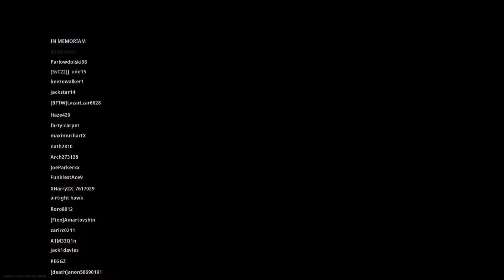Victory in solo Wazone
My strategy is working